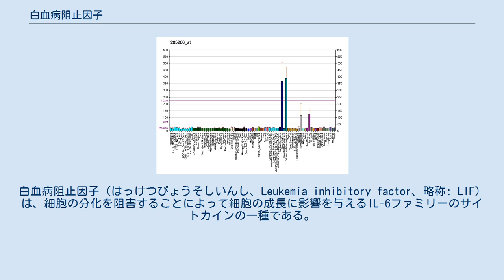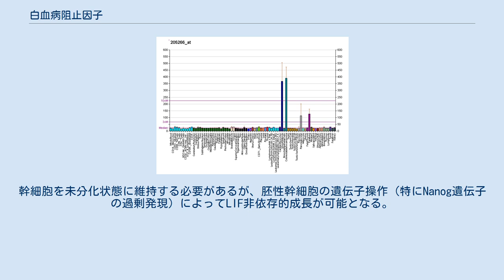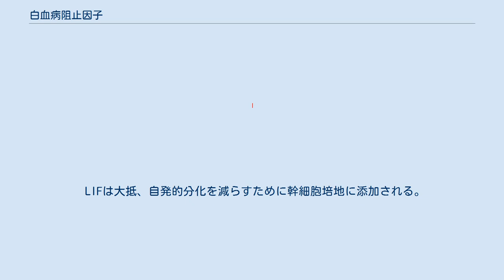白血病阻止因子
白血病阻止因子（はっけつびょうそしいんし、Leukemia inhibitory factor、略称: LIF）は、細胞の分化を阻害することによって細胞の成長に影響を与えるIL-6ファミリーのサイトカインの一種である。
LIF量が低下した時に、細胞は分化する。
 LIFの名称は、骨髄性白血病細胞の最終分化を誘導し、ゆえに細胞の継続成長を阻止する能力に由来する。
その他の性質としては、異なる種類の標的細胞の成長促進や細胞分化、骨代謝、悪液質、神経発生、胚発生、炎症への影響がある。
ヒト組み換えLIFは原因不明の不妊症の女性における着床率の改善に役立つかもしれないことが示唆されている。
 LIFは、特異的LIF受容体（LIFR-α）に結合する。
LIFRは、この受容体ファミリーの全てのメンバーに共通の特異的サブユニットであるGP130シグナル伝達サブユニットとヘテロ二量体を形成する。
これによって、JAK/STAT（ヤーヌスキナーゼ/シグナルトランスデューサーならびに転写の活性化因子）およびMAPK（分裂促進因子活性化タンパク質キナーゼ）カスケードの活性化が起こる。
 LIFは通常、発生中の胚の栄養外胚葉で発現しており、その受容体LIFRは内部細胞塊の至る所で発現している。
胚性幹細胞は胞胚期の内部細胞塊に由来するた、それらを内部細胞塊から取出すとLIFの供給源も取り除かれることになる。
 LIFの除去は幹細胞を分化に向かわせるが、それらは増殖能あるいは多能性を維持している。
したがって、LIFはマウス胚性幹細胞培養に使用されている。
幹細胞を未分化状態に維持する必要があるが、胚性幹細胞の遺伝子操作（特にNanog遺伝子の過剰発現）によってLIF非依存的成長が可能となる。
 LIFは大抵、自発的分化を減らすために幹細胞培地に添加される。